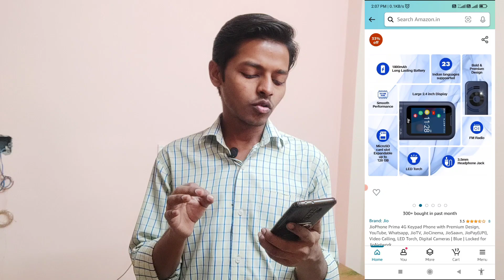Jio phone prime 4g कितने का मिलेगा 😃 | Jio phone prima | jiophone prima 4g keypad phone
JIO PHONE BHARAT 4G👇👇

JIO PHONE 👇👇

OTHER JIO PHONE UNDER 999👇👇

दोस्तों आज की इस वीडियो में मैंने आपको बताया हैं

My Equipments😃 :-
1) Maono mic
2) Boya Mic
3) My Mini Tripod
4) Tripod

1) Best Mic for You 👇👇
👉Maono mic
👉Boya Mic
2) Best Camera for You 👇👇
👉Canon Camera
     👉Nikkon Camera :-
3) Best Tripods for You 👇👇
👉Mini Tripod

Ritesh ke videos
ritesh ka videos
ritesh ka videos
Ritesh k video
Ritesh ke video
ritesh ka video
ritesh ka video

 Ritesh kushwaha
   [ from Delhi ]